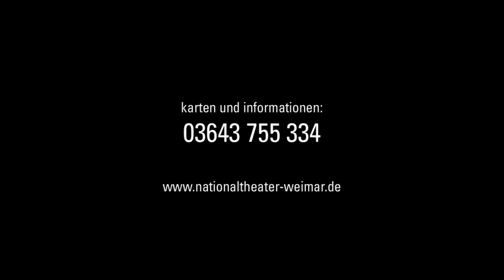"Merlin oder das wüste Land" von Tankred Dorst - Trailer, Nationaltheater Weimar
Trailer von: Carsten Woike

Sabine Auf der Heyde (Regie)
Ann Heine (Bühne)
Barbara Aigner (Kostüme)
Jacob Suske (Musik)
Christian Kohlhaas (Musik)
Jürgen Otten (Dramaturgie)

Mit: Jeanne Devos, Caroline Dietrich, Nina Mariel Kohler, Elke Wieditz, Thomas Büchel, Nico Delpy, Bastian Heidenreich, Hagen Ritschel, Johannes Schmidt, Michael Wächter, Jacob Suske, Christian Kohlhaas

Liebe, Eifersucht, Intrigen, Rache, Ideale, Verlust, Konflikte, Krieg und Mut. Das sind nur einige der Themen, die Tankred Dorst in Merlin oder Das wüste Land bearbeitet. Der 1925 in Thüringen geborene Dramatiker und Schriftsteller, der auch als Drehbuchautor und Regisseur Erfolge feiert, begibt sich auf die Spuren des wohl bekanntestenmythologischen Zauberers deswestlichen Kulturkreises. Doch er erzählt die Artussage auf seine ganz eigene Art undWeise. Merlin, Sohn des Teufels und einer Riesin, trägt sowohl das Gute als auch das Böse in sich. Um nicht in die Fußstapfen des Vaters zu treten, will er Gutes tun. Er bringt den sagenumwobenen König Artus dazu, die Tafelrunde zu gründen: Jene Vereinigung, die die Idee einer gerechtenWeltordnung verfolgt. An diesemTisch würde es nie zu Streitigkeiten kommen, da durch seine runde Formeine Rangelei um die besseren Plätze ausgeschlossen sei. Die Grundsteine für eine neue friedliche Gesellschaftsform sind damit gelegt. Doch im Hintergrund dieser Utopie der vermeintlichen Gleichberechtigung wird Merlin dennoch zum geheimen Großmeister über blutige Schlachten und folgenschwere Beziehungsgeflechte.